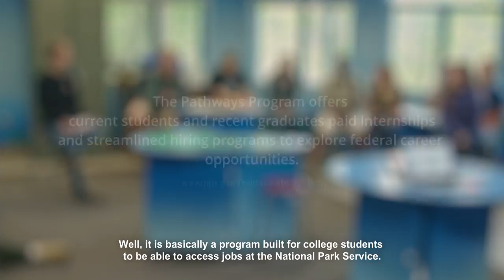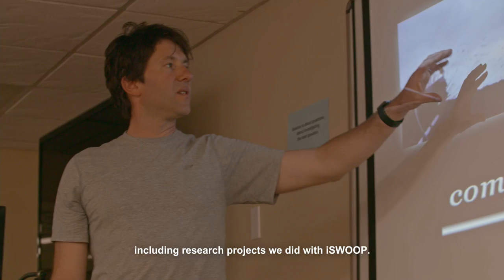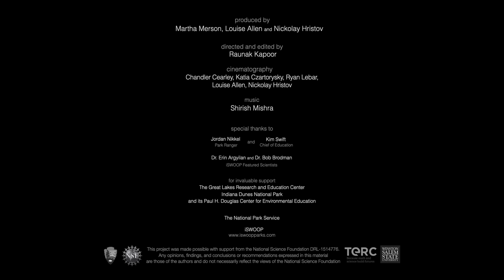iSWOOP — Indiana Dunes National Park with Park Ranger Jamal Shariff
Jamal Shariff, an Interpretive Park Ranger at Indiana Dunes National Park, talks being a person of color in the Pathways Program of the National Park Service and his work with iSWOOP.